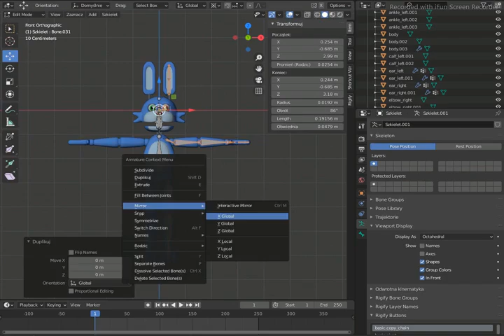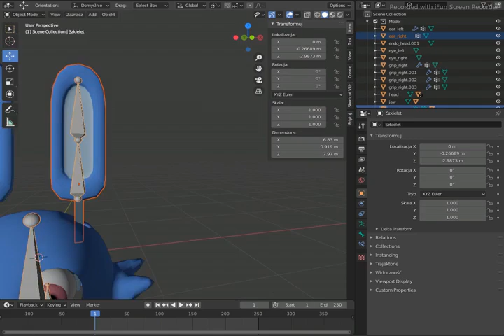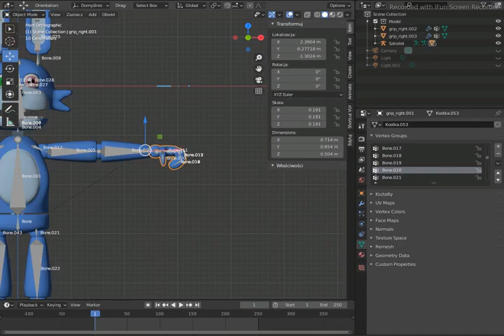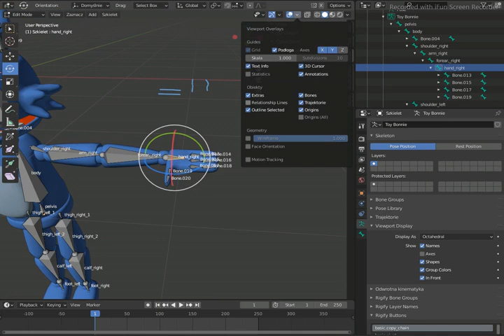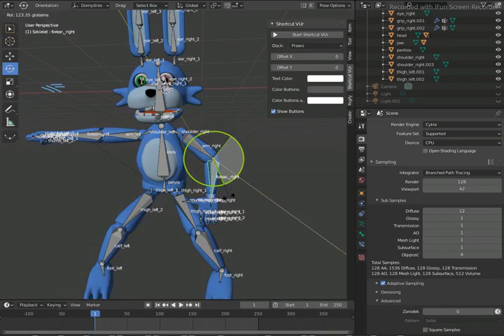[Blender/FNAF] Stylised Bonnie [March 2024] Part VI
Requests: CLOSED
Art Trades: CLOSED
Collaborations: ASK